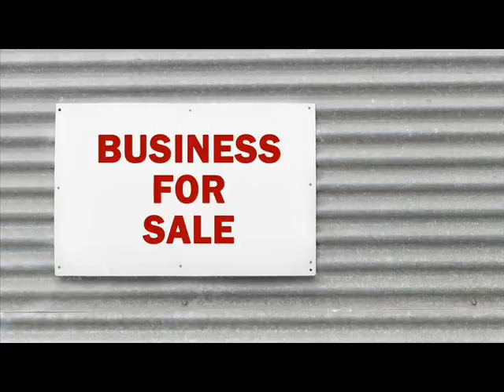Businesses For Sale Adairville Logan Kentucky.wmv